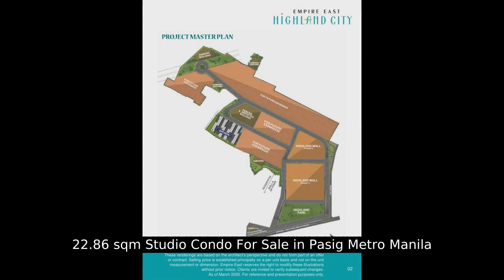22.86 sqm Studio Condo For Sale in Pasig Metro Manila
22.86 sqm Studio Condo For Sale in Pasig Metro Manila
Condominium/Apartment Type: Residential Condominium
Number of Bathrooms: 1
Unit Size in sqm: 22.86 sqm.